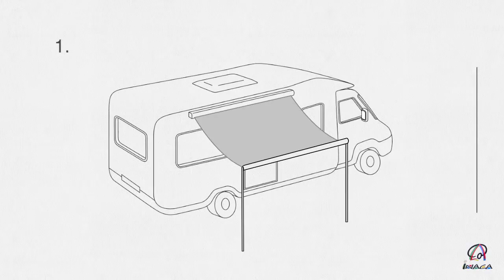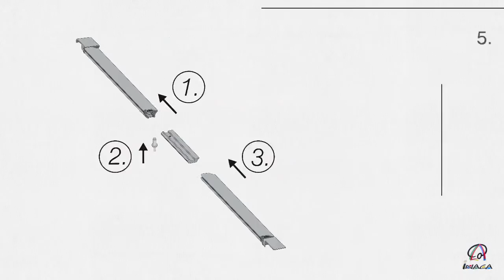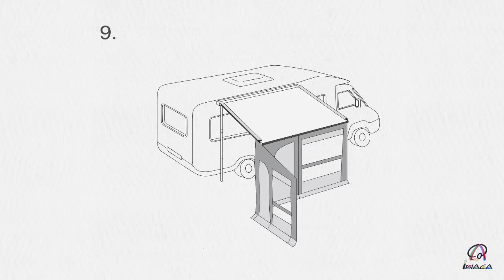Dynamic Instrucciones de montaje para toldos Prostor · Caravaning City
Instrucciones de montaje de una Dynamic de INACA sobre un toldo Prostor instalado en pared.

Información y ventas:

Caravaning City
C/ Máquina 56, 08850 Gavà
*Frente C.C. Barnasud